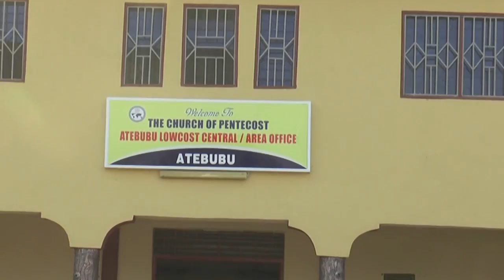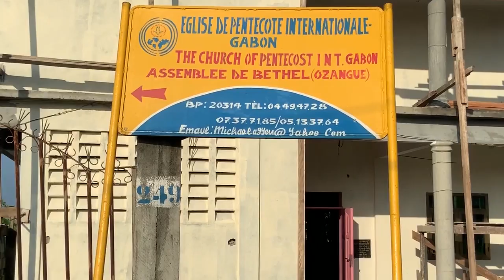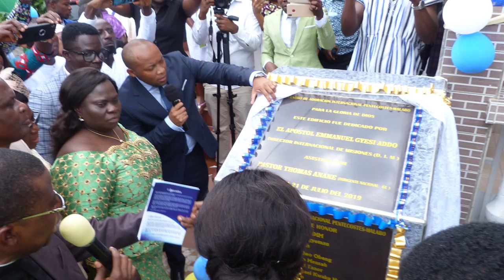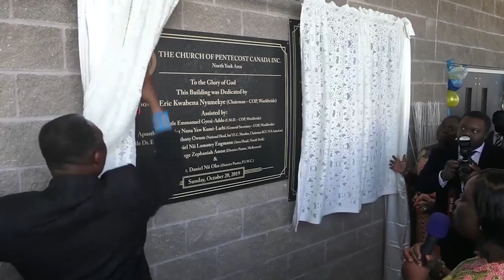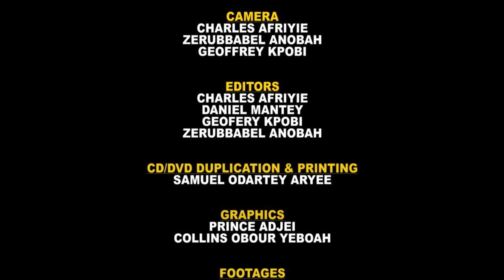2020 James Mckeown Missions Week The Church of Pentecost (TWI)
2020 James Mckeown Missions Week The Church of Pentecost (TWI)

Credit:
Penttv